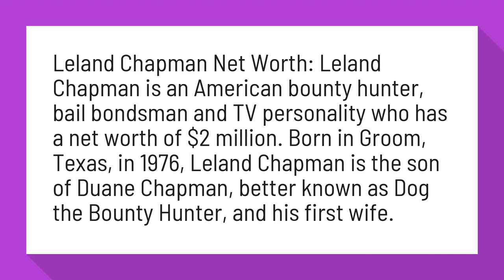How Much Does Leland Chapman make?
Leland Chapman Net Worth | Celebrity Net Worth

Leland Chapman Net Worth: Leland Chapman is an American bounty hunter, bail bondsman and TV personality who has a net worth of $2 million. Born in Groom, Texas, in 1976, Leland Chapman is the son of Duane Chapman, better known as Dog the Bounty Hunter, and his first wife.